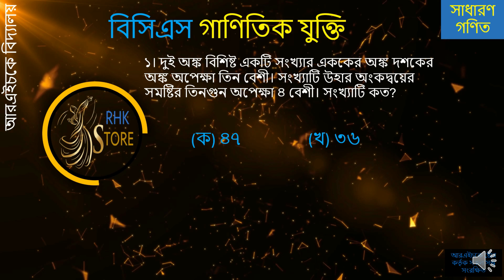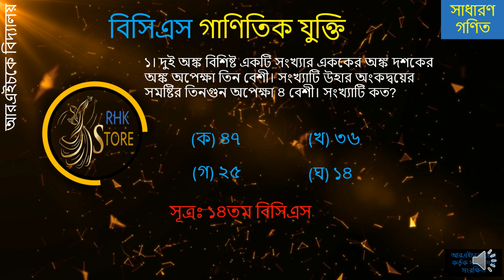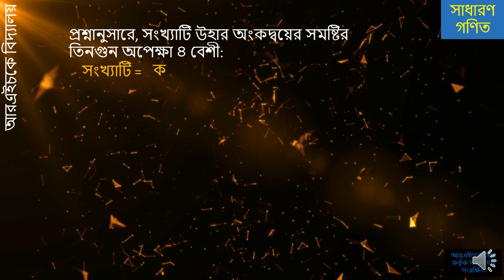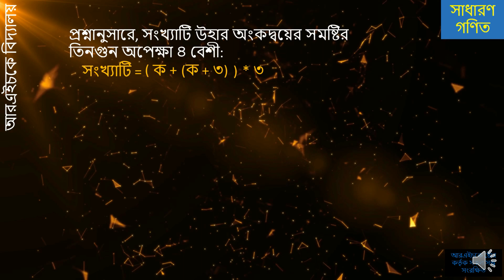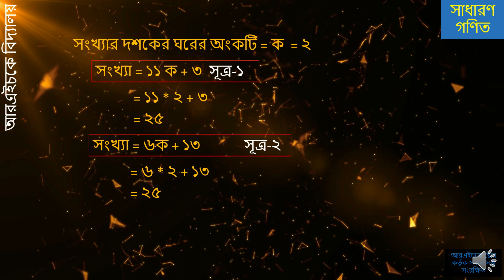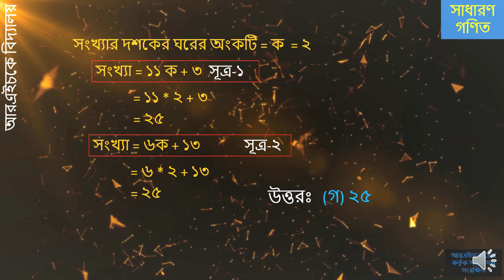দুই অঙ্ক বিশিষ্ট একটি সংখ্যার এককের অঙ্ক দশকের অঙ্ক অপেক্ষা তিন বেশী। সংখ্যাটি উহার অংকদ্বয়ের ..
দুই অঙ্ক বিশিষ্ট একটি সংখ্যার এককের অঙ্ক দশকের অঙ্ক অপেক্ষা তিন বেশী। সংখ্যাটি উহার অংকদ্বয়ের সমষ্টির তিনগুন অপেক্ষা ৪ বেশী। সংখ্যাটি কত? (প্রশ্ন ১ সূত্রঃ ১৪তম বিসিএস)
১. বাস্তব সংখ্যা, ল,সা,গু, , গ,সা,গু, , শতকরা, সরল ও যৌগিক মুনাফা, অনুপাত ও সমানুপাত, লাভ ও ক্ষতি।
২. বীজগ্ণিতিক সূত্রাবলী, বহুপদী উংপাদক, সরল ও দ্বিপদী সমীকরণ, সরল ও দ্বিপদী অসমতা, সরল সহসমীকরণ।
৩. সূচক ও লগারিদম, সমান্তর ও গুণোত্তর অনুক্রম ও ধারা।
৪. রেখা, কোণ, ত্রিভূজ ও চতুর্ভুজ সংক্রান্ত উপপাদ্য, পিথাগোরাসের উপপাদ্য, বৃত্ত সংক্রান্ত উপপাদ্য, পরিমিতি - সরলক্ষেত্র ও ঘন বস্ততু।
৫. সেট, বিন্যাস, সমাবেশ, পরিসংখ্যান ও সমভাব্যতা।